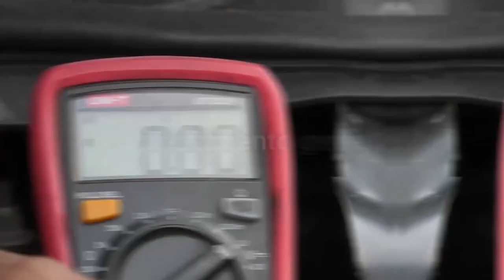MU3RTO, @TADO Y CON S1GN0S DE T0RTUR@ EN MINCA ERA DEL CESAR